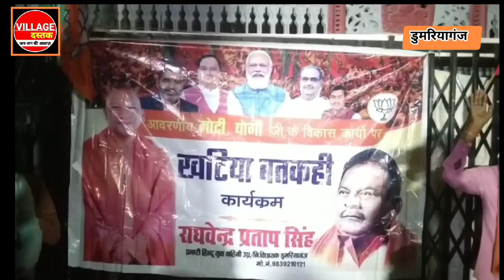डुमरियागंज: अनुसूचित बस्ती में || खटिया बतकही || कार्यक्रम का आयोजन | सरकारी योजनाओं का मिलेगा लाभ ।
सिद्धार्थनगर जिले के डुमरियागंज के ग्राम खरगौला में देर शाम को अनुसूचित बस्ती में खटिया बतकही कार्यक्रम का आयोजन हुआ। खटिया बतकही कार्यक्रम में मोदी योगी विकास योजनाओं पर चर्चा किया गया। पूर्व विधायक राघवेन्द्र प्रताप सिंह ने बताया कि खटिया बतकही कार्यक्रम का आयोजन मोदी योगी सरकार द्वारा शुरू की गई सभी जनकल्याणकारी, लाभकारी योजनाओं के बारे में आमजानस के बीच जागरूकता बढ़ाने के उद्देश्य से किया गया हैं। उन्होंने मोदी सरकार की योजनाओं के महत्व और व्यक्तियों और उनके परिवारों पर उनके सकारात्मक प्रभाव के बारे में बताया। उन्होंने आयुष्मान भारत, स्टैंड अप इंडिया, स्किल इंडिया, उज्ज्वला योजना, गरीब कल्याण योजना और कई अन्य योजनाओं पर प्रकाश डाला और इस बात पर जोर दिया कि कैसे इन पहलों ने आम जनमानस के जनजीवन में सुधार हुआ है। कार्यक्रम के दौरान पूर्व विधायक राघवेन्द्र प्रताप सिंह ने जनता से सीधा संवाद किया और जनता से सरकार की योजनाओं का फीडबैक लिया। उन्होंने पूछा कि योजनाओं का लाभ मिल रहा या नहीं, जिस पर जनता ने एकस्वर में जवाब दिया की भाजपा सरकार की योजनाओं का लाभ बिना किसी भेदभाव के प्रत्येक व समाज के अंतिम कड़ी में खड़े व्यक्ति को भी मिल रहा हैं।
राघवेन्द्र प्रताप सिंह ने उपस्थित लोगों के बीच सरकार की जनकल्याणकारी और विकास की योजनाओं के बारे में विस्तृत चर्चा किया।राघवेंद्र प्रताप सिंह ने बताया कि गरीबों की लाचारी का फायदा उठाकर योजनाबद्ध तरीके से कुछ धार्मिक संगठनों, देशद्रोही असामाजिक तत्वों, विदेशी संगठनों के इशारे पर लोगों बहकाकर धर्मांतरित कराने व लवजिहाद का शिकार बनाने का कार्य किया जा रहा हैं, ऐसे लोगों से सावधान रहने की आवश्यकता हैं।राघवेन्द्र प्रताप सिंह ने बताया कि देश में मोदी व भाजपा की अभी बहुत आवश्यकता हैं, आने वाले 2024 की लोकसभा के चुनाव में हमारा प्रत्याशी कमल का फूल होगा चेहरा कोई भी हो पर हम सभी को मोदी और योगी के चेहरे व काम को ध्यान में रखकर कमल के फूल को वोट देकर भाजपा को जितना होगा। उन्होंने सभी से भाजपा को वोट देने का आवाहन किया।

बाइट-राघवेंद्र प्रताप सिंह--पूर्व विधायक डुमरियागंज